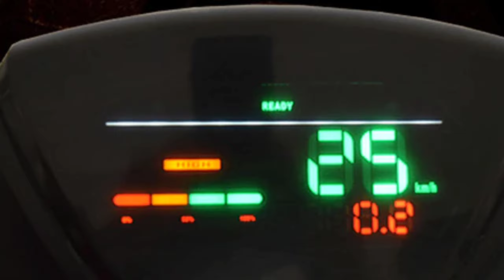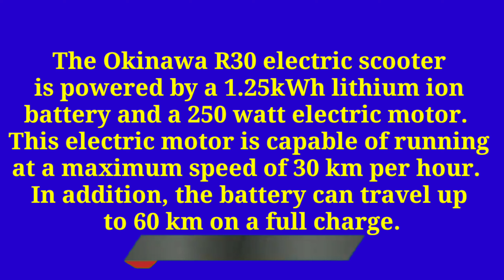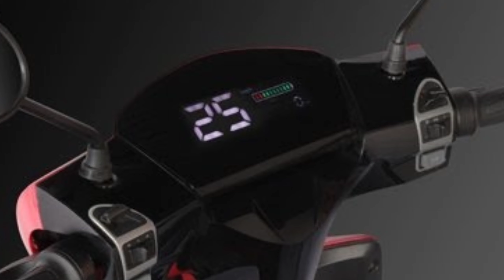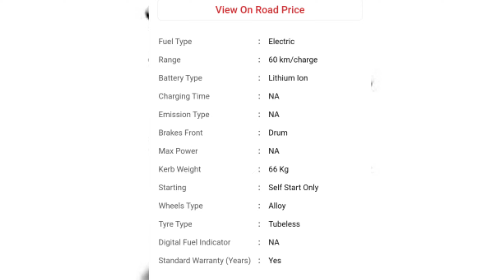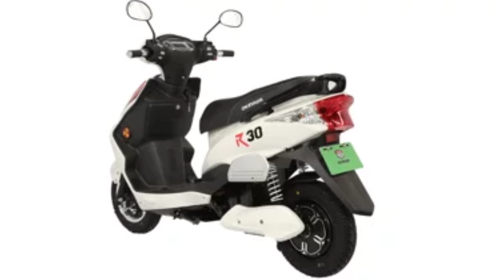Best Electric Scooters In India-Top 6 List-2021-Tamil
Hi Friends..
The number of electric vehicles in India is increasing day by day.  These have a much lower maintenance cost than petrol-diesel vehicles.  Not only this, with the help of fire you can do welding.  This is why the government is intensifying its efforts to promote the operation of electric vehicles.
The introduction of new electric vehicles is now beginning to intensify.  In this post, we have compiled information on electric bikes that can provide high returns, i.e. low maintenance costs, to help those interested in electric vehicles in this type of situation.

நாளுக்கு இந்தியாவில் மின்சார வாகனங்களின் எண்ணிக்கை அதிகரித்த வண்ணம் இருக்கின்றது. இவை, பெட்ரோல்-டீசல் வாகனங்களைக் காட்டிலும் மிகக் குறைவான பராமரிப்பு செலவுக் கொண்டவை ஆகும். இதுமட்டுமின்றி, சுற்றுப்புற சூழலுக்கும் நண்பனாக விளங்கும். இதன்காரணத்தினால்தான் அரசும் மின் வாகனங்களின் இயங்கத்தை ஊக்குவிக்கும் முயற்சியில் மிக அதிக தீவிரம் காட்டி வருகின்றது.
புதுமுக மின்சார வாகனங்களின் அறிமுகமும் தற்போது தீவிரமடையத் தொடங்கியிருக்கின்றது. இந்த மாதிரியான சூழ்நிலையில் மின் வாகனத்தின் ஆர்வமுள்ளவர்களுக்கு உதவும் வகையில் அதிக பலனை வழங்கக் கூடிய, அதாவது, குறைந்த பராமரிப்பு செலவை வழங்கக் கூடிய மின்சார இருசக்கர வாகனங்கள் பற்றிய தகவலை இப்பதிவில் தொகுத்து வழங்கியுள்ளோம்.

Intro                      00:00
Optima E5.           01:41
Okinawa Lite        02:22
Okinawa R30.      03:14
Reo Elite.              04:00
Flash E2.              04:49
Oma Star LI.        05:20